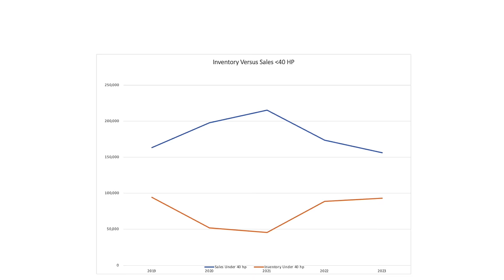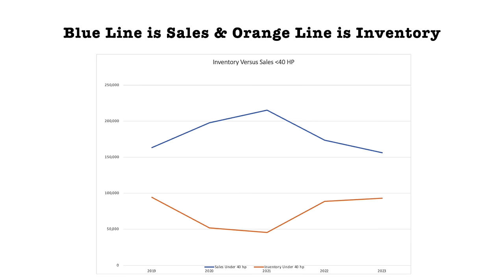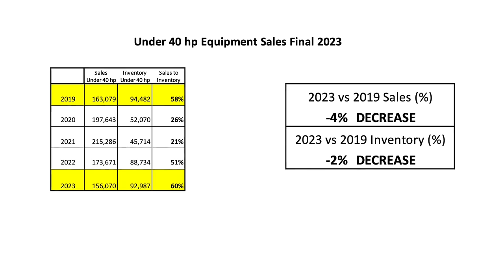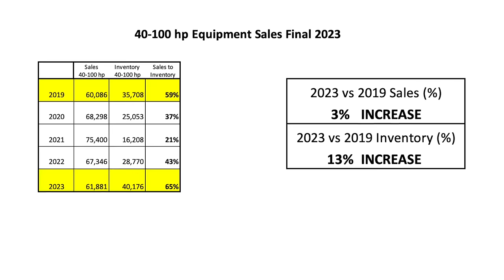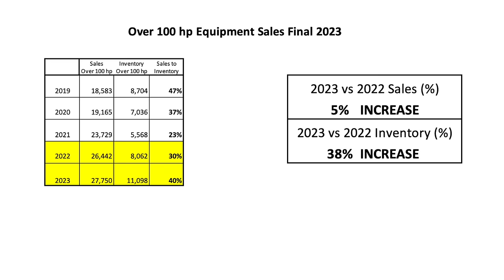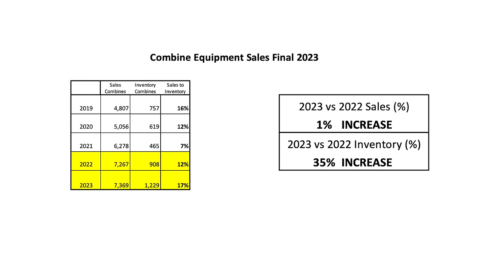Breaking Down 2023 Tractor Sales Numbers: Deals & Dips in the Agriculture Market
Dive deep into the latest data as we decode the final 2023 tractor sales numbers released by the Association of Equipment Manufacturers! 🚜📊 In this comprehensive video, we navigate through the nuances of the agricultural machinery market, shedding light on key insights that could shape your decisions in the coming months.

The statistics reveal a compelling narrative, especially for tractors under 40 hp, experiencing a notable 10.7% dip in sales from the previous year. Examining the context, we explore the aftermath of the supply chain disruptions of 2022 and draw comparisons to the pre-COVID year of 2019, unraveling shifts in demand and supply. Witness the evolution from 163,079 compact tractors sold in 2019 to 156,070 in 2023, with inventory concerns beginning at 92,987 units.

Venturing into the 40-100 hp tractor market, we uncover a 9.1% decrease in sales from 2022, contrasting it with the positive trajectory seen in 2019. Mid-range tractors show resilience with a rise in sales, but inventory pressures are evolving, standing at 40,176 units in 2023 compared to 35,708 in 2019.

The realm of tractors over 100 hp paints a different picture, marking a 5.2% surge in sales for 2023. Articulated tractors skyrocket by 31.7%, and combines experience a modest 1.7% uptick. However, as we dissect the intricacies of the crop production sector, we witness brisk sales and low inventories, coupled with a warning sign – a significant decline in sales as crop prices slump. Could 2023 be the zenith in large tractor and combine sales?

But how does this intricate web of statistics impact you, our viewers? If you're a customer for a small or mid-range tractors, the time is now to seize every opportunity as we approach a potential buyer's market. Learn why negotiating with dealers could be more fruitful than ever, especially during the historically slow periods of January and February. The looming spring rush could pose challenges for dealers if they fail to proactively manage inventory, potentially leading to aging stock.

Join us as we navigate through these market dynamics, providing insights and strategies for both buyers and dealers in the ever-evolving landscape of agricultural machinery. Don't miss out on the chance to stay ahead in the world of tractors, where opportunities and challenges coalesce. 🌾💼

00:00 Introduction
00:35 Compact tractor sales
03:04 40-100 hp tractor sales
04:03 Tractors over 100 hp
05:34 4wd Tractors & Combines